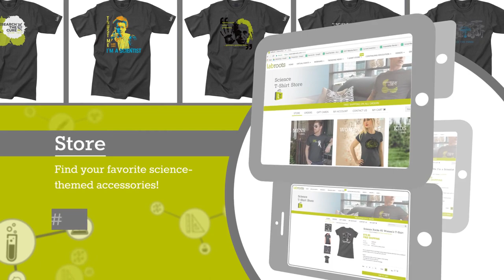Explore the World of Science with LabRoots, Your Science Network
LabRoots is the leading scientific social networking website and producer of educational virtual events and webinars. Contributing to the advancement of science through content sharing capabilities, LabRoots is a powerful advocate in amplifying global networks and communities.

Founded in 2008, LabRoots emphasizes digital innovation in scientific collaboration and learning. We have become a primary source for current scientific news, webinars, virtual conferences and more. Join for free and become part of the largest scientific learning community in the world